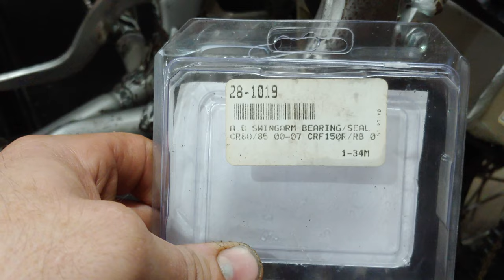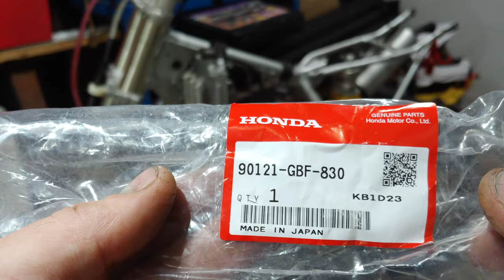03 Honda CR85r Rebuild Part 4 || Rebuilding Bike & First Start!!!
Welcome back to the channel everyone and thanks for taking the time to swing by again!

 In Todays Video, "03 Honda CR85r Rebuild Part 4 || Rebuilding Bike adn First Start!!!", I install the engine, replace the swing arms bearings & Pivot Bolt as well as quickly button everything up and give a first start!

So Check the Video out... and Stay tune for the next one to see more done to the bike. Including my daughters first ride on it.

Please consider joining our growing community of Gear Heads and Speed Freaks by SUBSCRIBING, Hitting the ALERT BELL, LIKING the video as well as making any COMMENTS, asking questions or giving friendly advice to improve my channel content in the comments section. Or for pure entertainment.

You guys Rock! Lets get this channel rockin Ya'll!

We are almost to 1850 Subscribers, then the next goal is 2000!

 I'm learning and practicing skills from these two great channels below. Check them out. Great Teachers!

Thanks a TON for all of the recent Subscribers, You Guys and Gals ROCK!!!

Parts:
1. All Balls Swing Arm Bearing Kit
2. OEM Honda CR85r Pivot Bolt & Nut (#16+17)
3. Tusk Front Brake Pads
5. Pro Taper Pillow Top MX Hand Grips

Here are some things I used in the making of this video...

1. Harbor Freight Dirt Dike Stand
3. Dango Designs GoPro Gripper Chin Mount:
4. Rechargeable Portable Battery Bank (Similar)
5. Smart Phone TriPod
6. Smart Phone Tripod TALL
7. Wireless Lapel Mic

Andrew C.